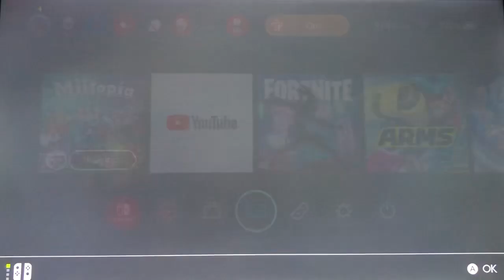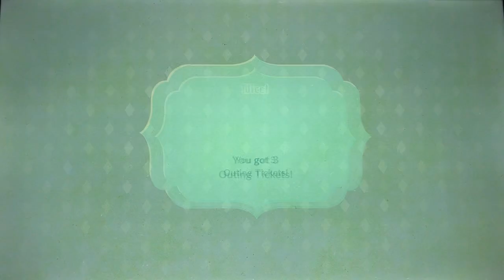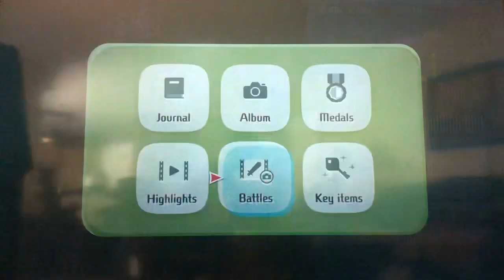Calc King is the Easiest Boss Ever in Miitopia!!! || Super Jackson Miitopia Gameplay #69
In Today’s Episode of Super Jackson Miitopia, We are going back to New Lumos to complete the 2nd District in order to continue our journey to save Miitopia from Dark Sun’s Evil Plan and we were able to take win a battle way too easy through out the 2nd District!

My Mii Code: 4LBFDBV

Check out The Super Jackson Miitopia Playlist to see the full Adventure of our Crazy Journey to save Everyone’s Face & save Miitopia!